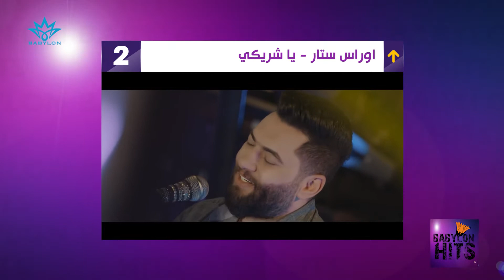Babylon Hits - EP 13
افضل 10 اغاني
"عربية و عراقية "
 برايك ما هيا الاغنية الاجمل ؟